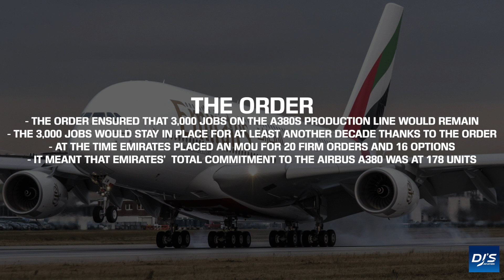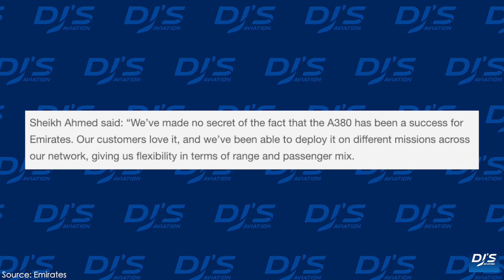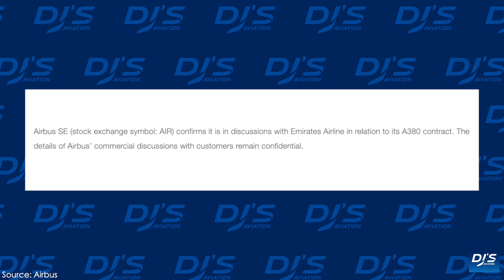The Situation at Emirates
What is the current Situation at Emirates? With potential order cancellations and more tune in today to find out all about the Dubai based carrier!